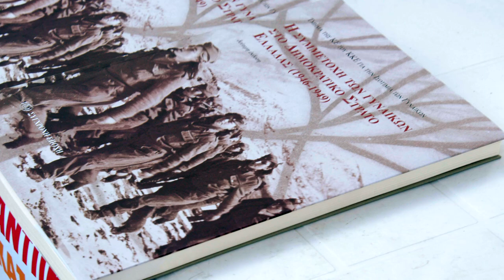Έμπνευση στην πάλη για πραγματική απελευθέρωση των γυναικών από κάθε κοινωνική ανισότητα